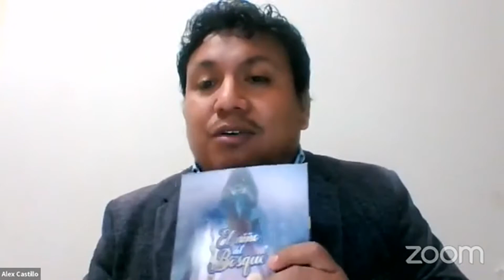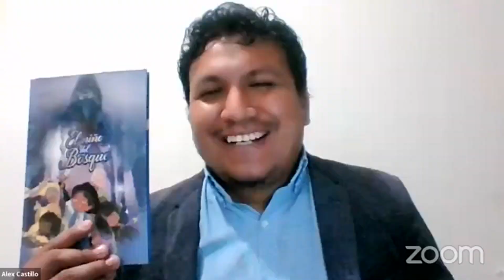Presentación de El niño del bosque - Museo José Carlos Mariátegui / La voz de Orquídea (México)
Presentación de "El niño del bosque" por el Museo José Carlos Mariátegui y La voz de Orquídea (México), 10 de diciembre del 2021. El evento contó con la moderación de la gestora María Dolores Reyes y los comentarios de los escritores mexicanos Gabriela Jiménez y Alberto Calderón, además de la participación Alfredo Álvarez, representando al museo, y del autor Alex Castillo Ventura quién nos contó su proceso creativo.